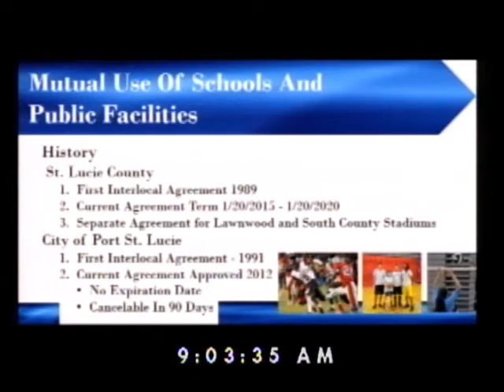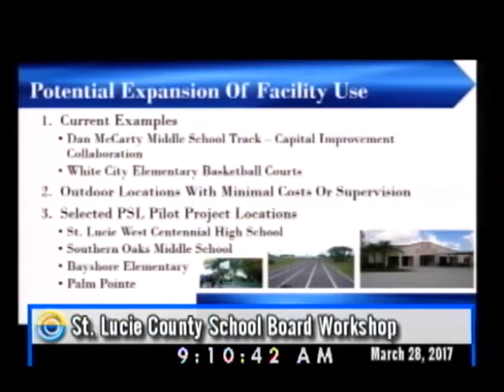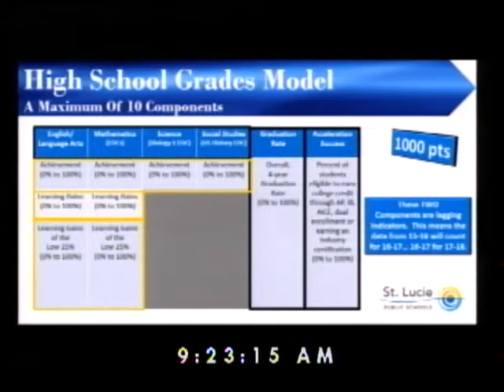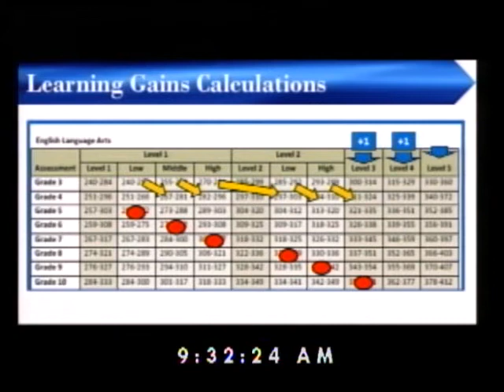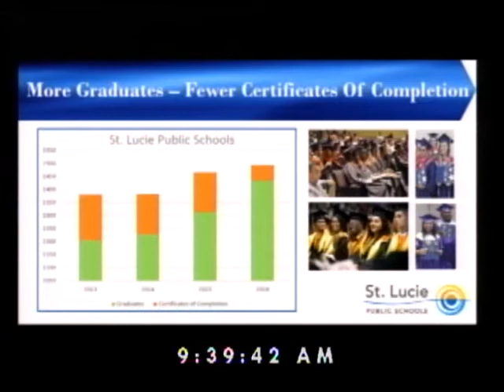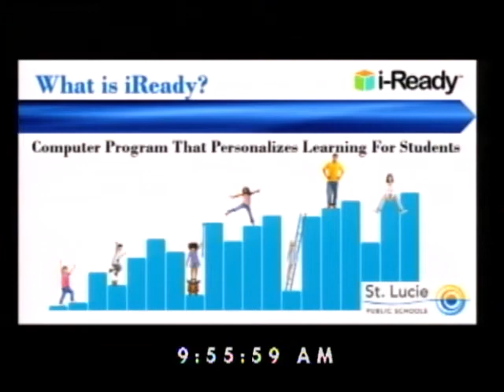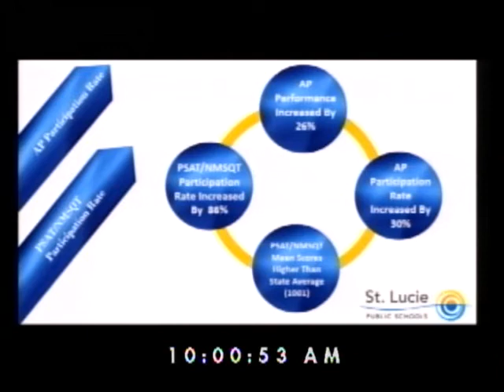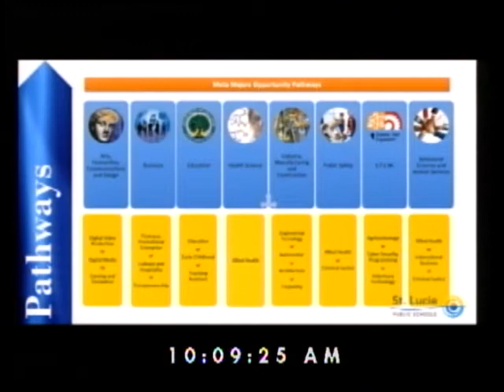School Board Workshop 3 28 17